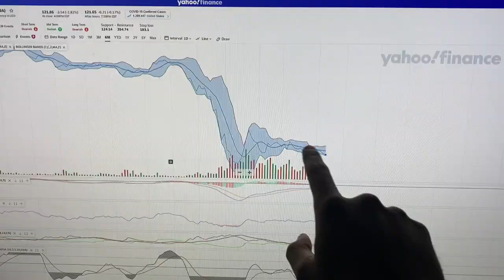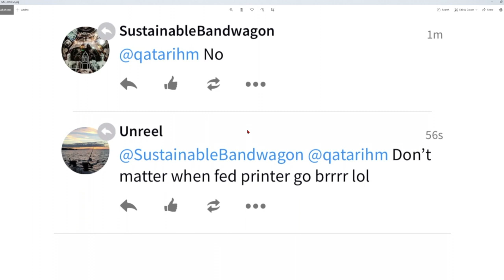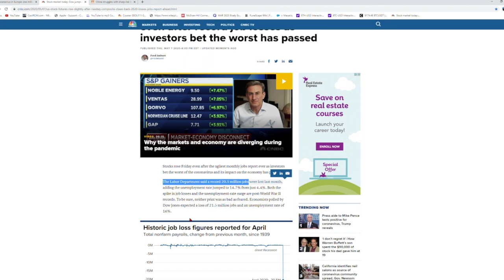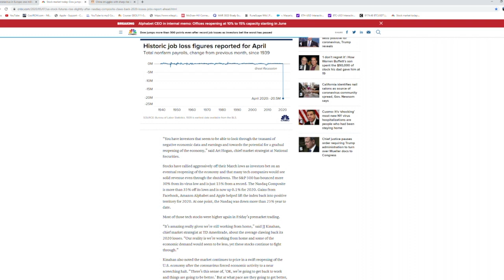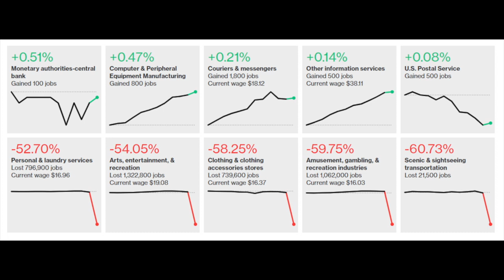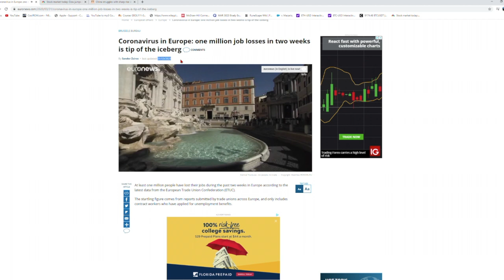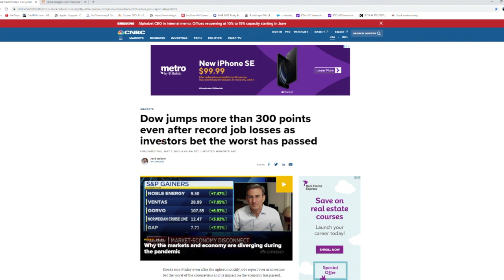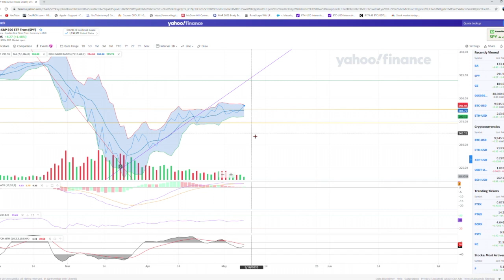Flash News Friday! Stock Market Recap ⚡5/4 - 5/8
Discussing some interesting news that has come up over this past week within the equities market! Very interesting things are beginning to unfold and today we take an in-depth look at some of them.